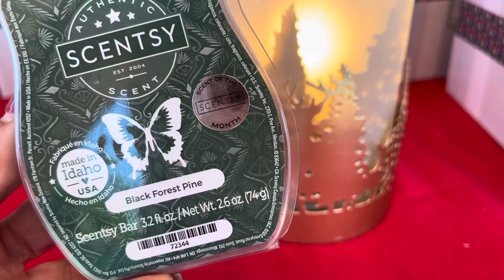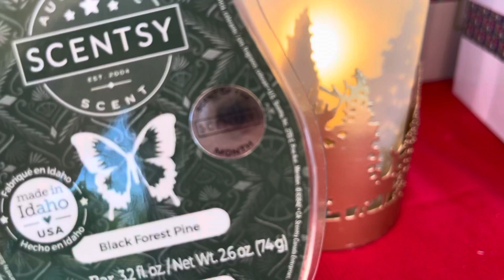Scentsy Calentador y Aroma Mes Diciembre 2021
Nature’s Wonders - un paisaje sereno de vida salvaje se representa en metal dorado. Al encender el calentador, la luz 💡 brilla entre los árboles para crear sombras en el vidrio esmerilado e iluminar la familia de venados .

Black Forest Pine 🌲- El bálsamo de abeto oscuro se decora con mandarina condimentada y se envuelve en un aroma de vainilla Ahumada